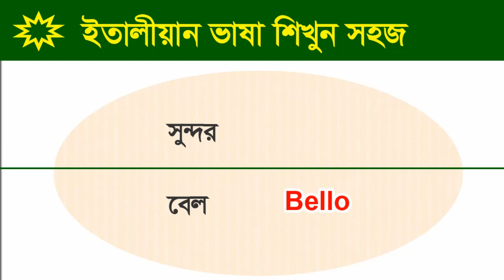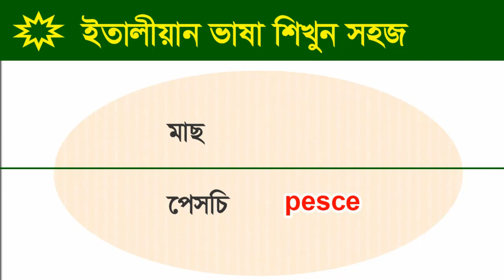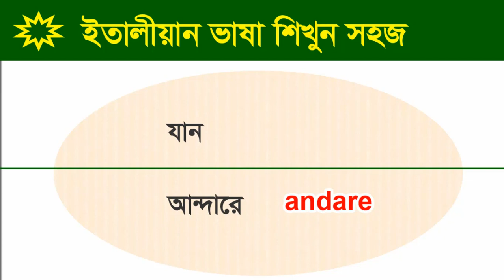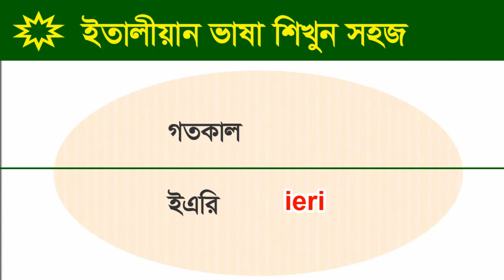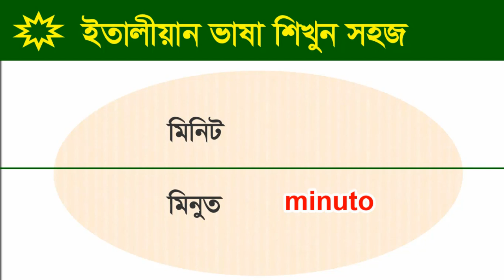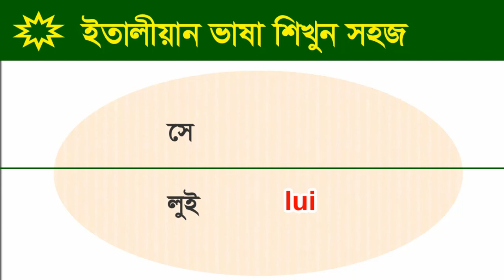All the Best Italian Learning / ৪০ টি ইতালিয়ান ছোট বাক্য / ইতালিয়ান ভাষা শিখুন বাংলায়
ইতালিয়ান ভাষা শিখুন বাংলায় ক্লাস Italian language for Beginner in bangla class.
A new video easy learn and spoken you free .Basic ইতালিয়ান Speaking Course. Always helpful in this tutorial